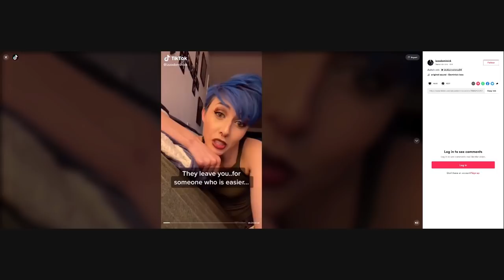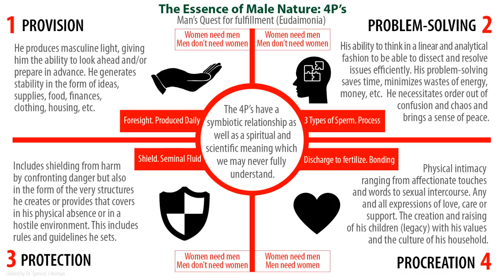This Is Why Men Leave Relationships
If you're wondering why he left you for another woman you'll find the answer here.  It's not what most women think.  His reasons aren't superficial.  If he was with you for years and left, you need to watch this video.

I want ladies to benefit from my channel in 5 distinctive ways:
1. Understand feminism and the gynocracy
2. Raise your level of awareness and consciousness
3. Utilize the 10 Life Values and other proven methods
4. Completely understand your female nature & nurture
5. Master your femininity to fulfill your supporting role